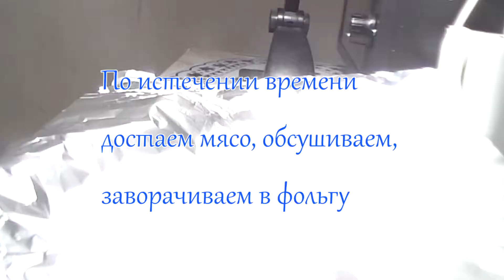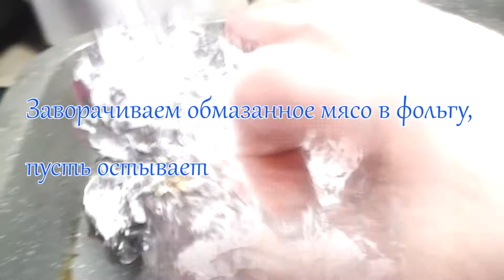Нежная ароматная домашняя буженина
Нежная ароматная домашняя буженина - свинина мариновалась в маринаде 18часов, поэтому она очень мягкая. Ароматная, благодаря опять же маринаду и обмазке. Очень вкусно, вкуснее чем из магазина. Кому позволяет, может взять кусок свинины пожирнее
Ингредиенты:
1 кг свиного окорока
1.2 л воды
6-7 корешков кинзы
1 стебель сельдерея
4 звездочки гвоздики
8 горошин душистого перца
0.5 чайной ложки орегано
0.5 чайной ложки розмарина
1 столовая ложка соли
Для обмазки:
3 зубчика чеснока
Черный перец по вкусу
0.5 чайной ложки паприки
2 столовых ложки оливкового масла